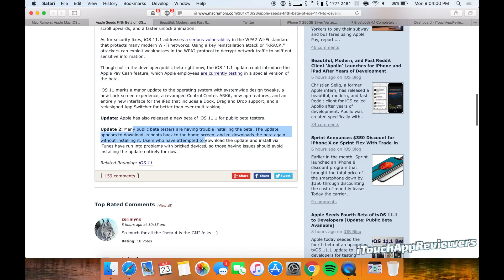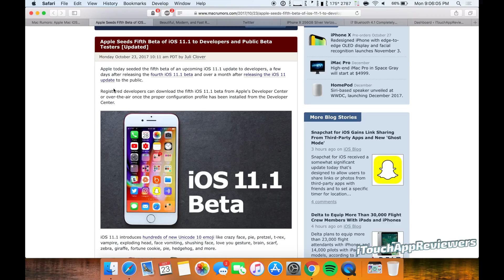iOS 11.1 Beta 5 // SERIOUSLY GM THIS TIME // What's New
In this video we go over what's new in iOS 11.1 Beta 5 which should be the final GM candidate before the public release later this week or early next week. iOS 11.1 will probably be shipping on the iPhone X.

TIME FOR iPhone X PRE-ORDERS? When To Buy iPhone X // WHAT TIME IS THE PRE-ORDER FOR YOU?